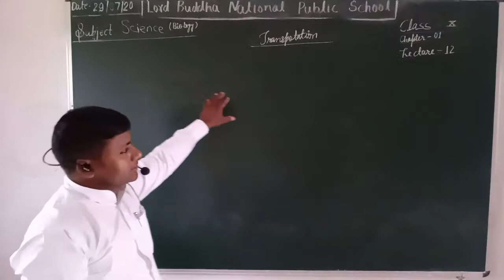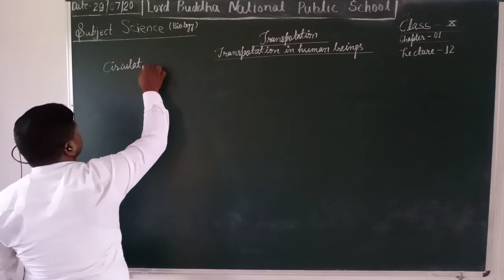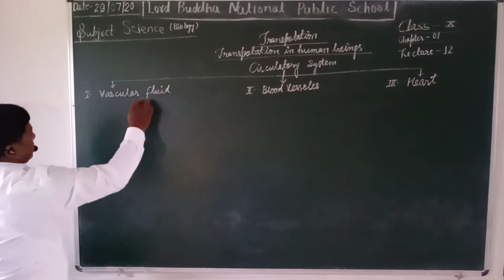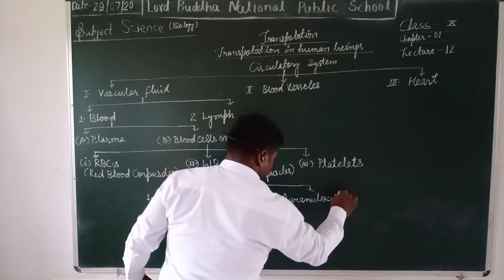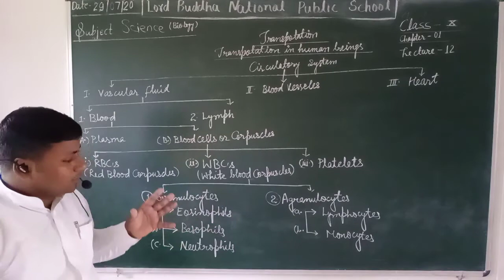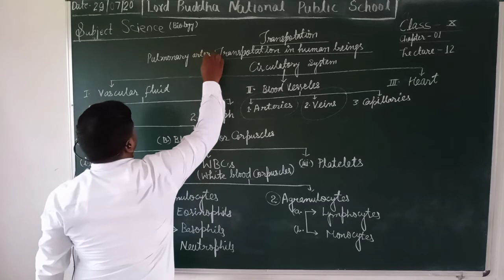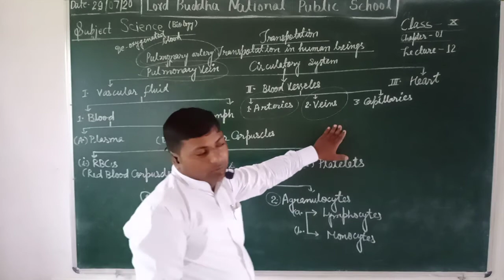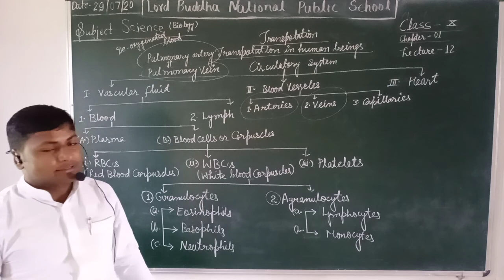Biology chapter 1 lecture 12 class 10